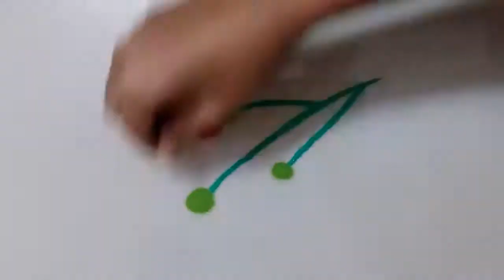Very very Easy and Quick Rangoli Design for everyday||Daily Rangoli||आसान और जल्दी होने वाली रंगोली